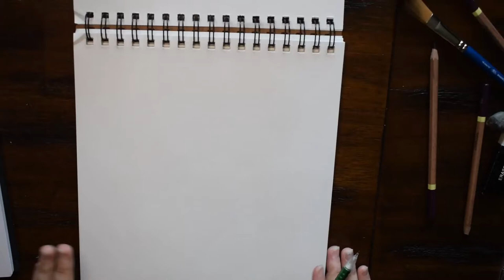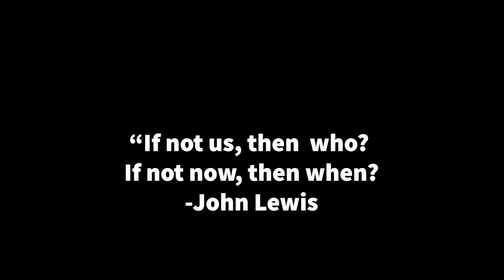Drawing History: What the Textbooks Left Out (EP. 2)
Hi! The Support for episode 1 was amazing!! Thank you all so much and welcome back to episode 2.

I hope to update weekly :)

6 Hours Elapsed

Materials used:
Mechanical Pencil
2B,4B,6B Charcoal Pencils
Tombow Mono Zero Eraser
Kneadable Eraser
Watercolor Brushes